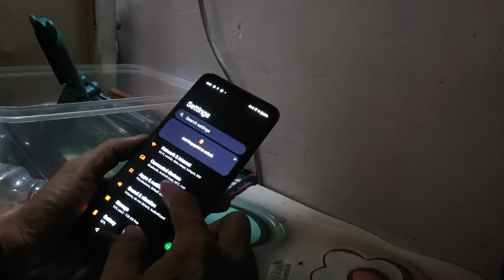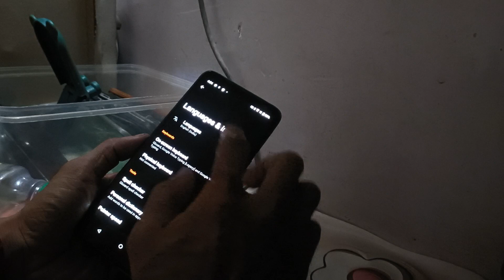how to fix language change Asus Zenfone 3 max ithelper